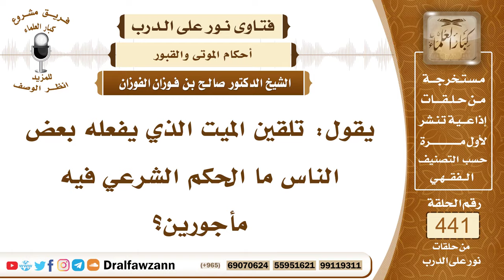6112- حكم تلقين الميت قبل الموت وبعده - الشيخ صالح الفوزان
"6112- يقول: تلقين الميت الذي يفعله بعض الناس ما الحكم الشرعي فيه مأجورين؟
الجواب: الجواب: تلقين الميت قبل الموت وهو في الاحتضار سُنة بأن يُلَّقن لا إله إلا الله؛ لقوله ﷺ: «لقنوا موتاكم لا إله إلا الله» وأما بعد الوفاة وخروج روحه فتلقينه بدعة لا دليل على ذلك.
السيرة الذاتية:
للاشتراك في قناة الشيخ صالح الفوزان

14_ الشيخ محمد أمين الشنقيطي
يتيوب

15_سماحة المفتي عبد العزيز آل الشيخ
 يوتيوب

رئيس الفريق
لمشروع كبار العلماء